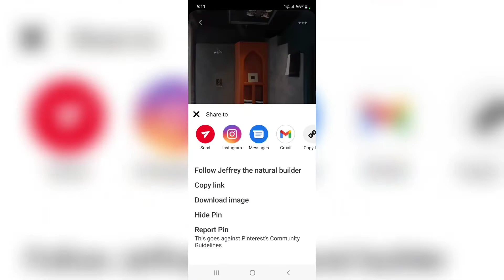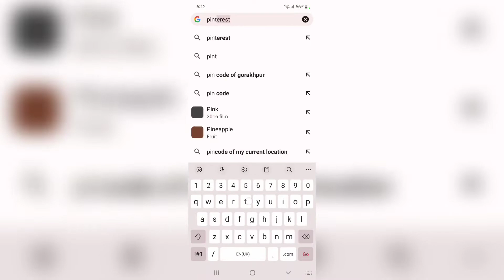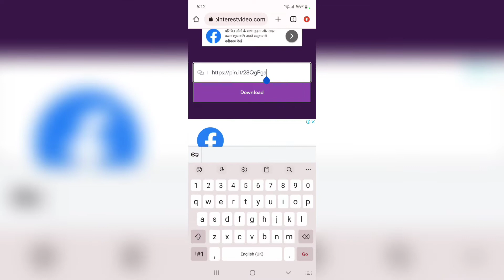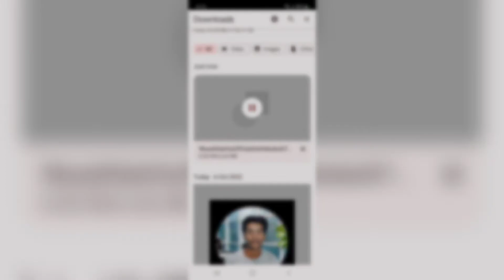Pinterest se video kaise download kare - Pinterest video download in gallery